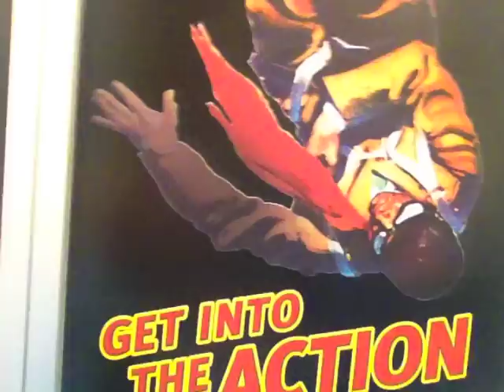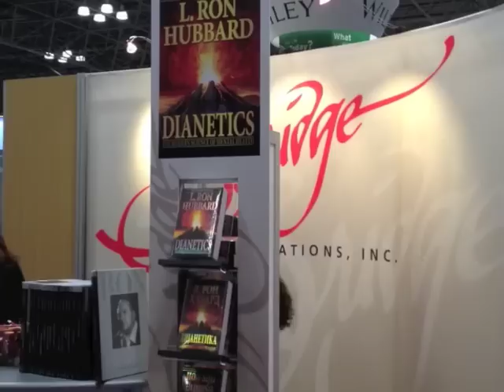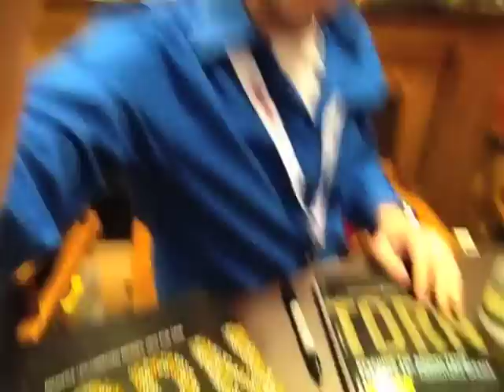My first book expo as a new author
My first trip to Book Expo America, the publishing industry's giant annual trade event.

I was there to promote my new book, "Torn: Rescuing the Gospel from the Gays-vs.-Christians Debate."